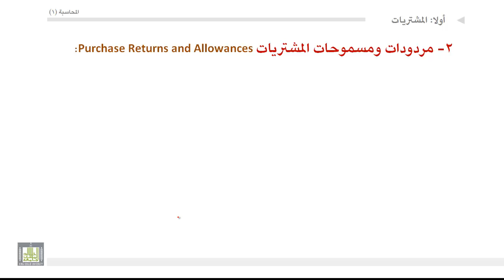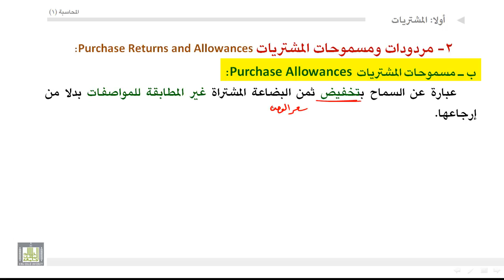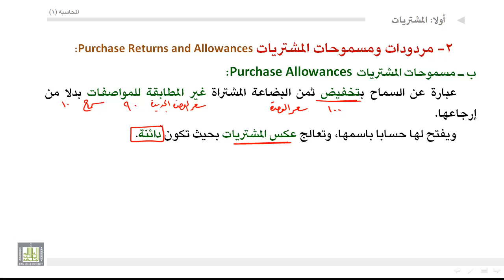مبادئ المحاسبة - مردودات ومسموحات المشتريات 2-1-6